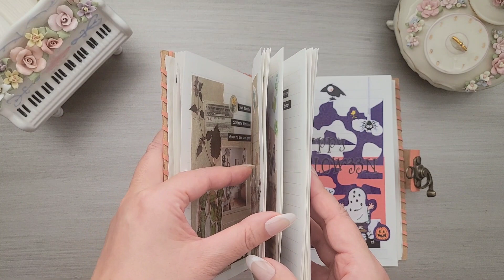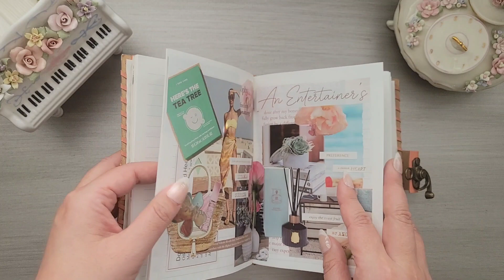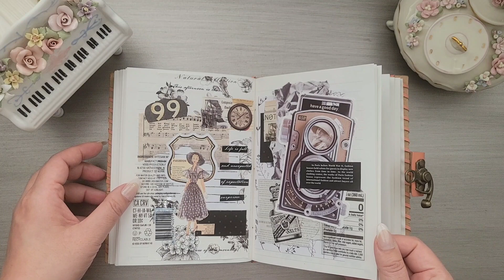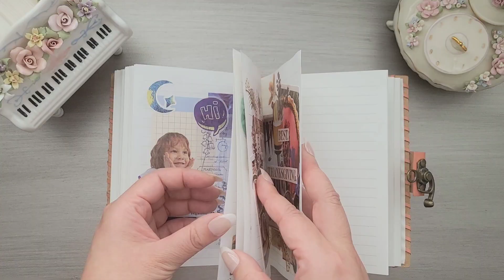Journal Flipthru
Hi Everyone
Welcome to Henilu.